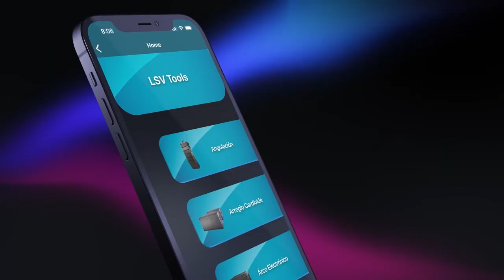dLive Wings - Te muestro mi configuración de Tour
Te dejaré los links abajo de donde yo compré cada una de las cositas que muestro en el video.

Links de Compra:
Mesa agarrada de la pelican
Pantallas Touch
Cables Cat6
Parlante de Talkback
Pava Eléctrica para el Mate
Soporte de iPad Pro
Mesa extra de pie
Algunas de estas cosas las he comprado ahí en esos links aunque no salieron en el video pero también son parte de mi Setup.